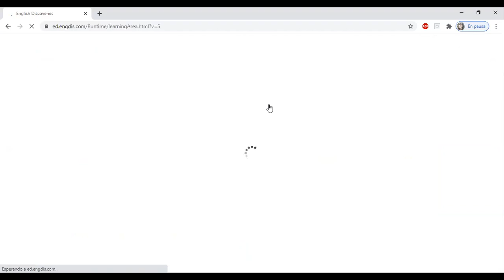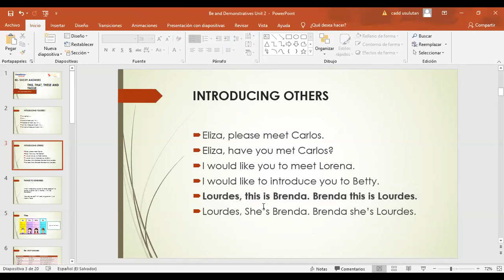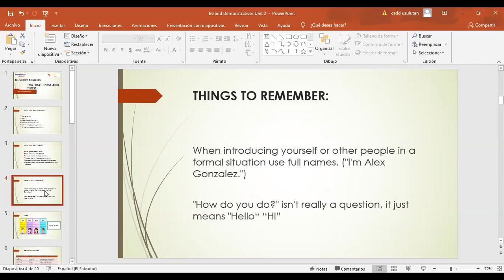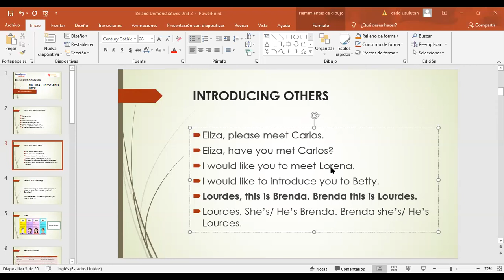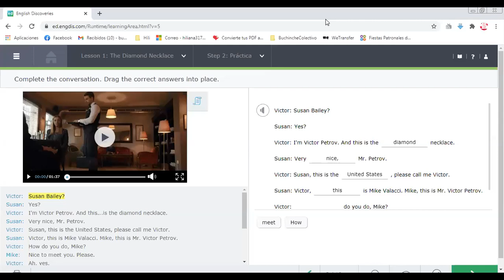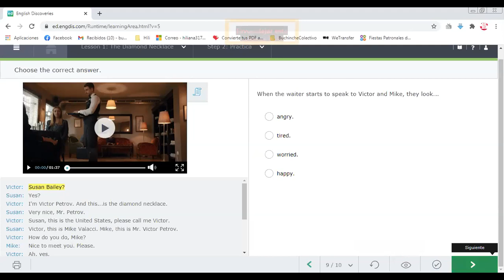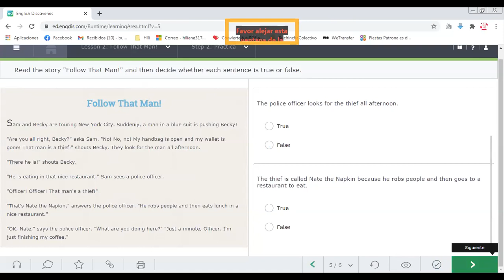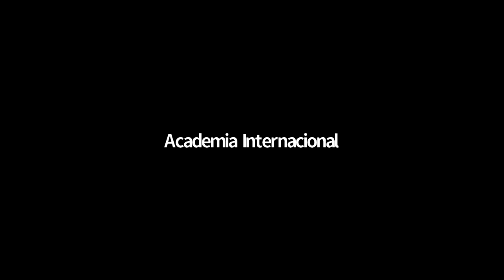Basic 1 Unit 1 Against the law part 1